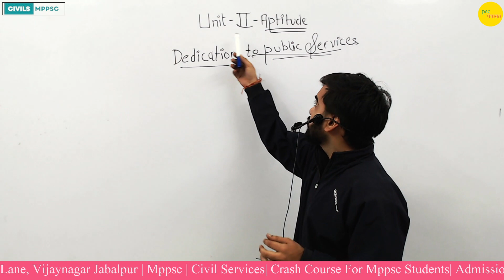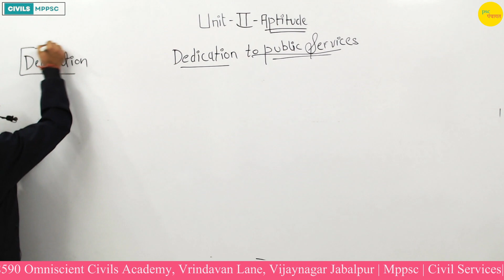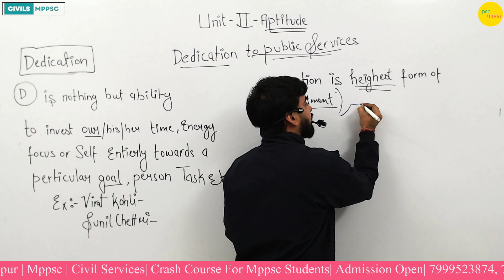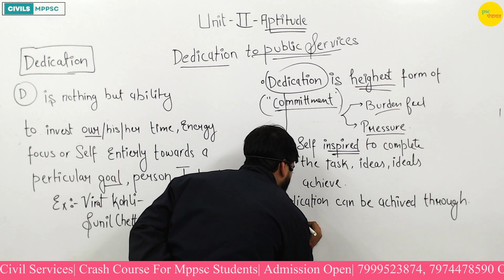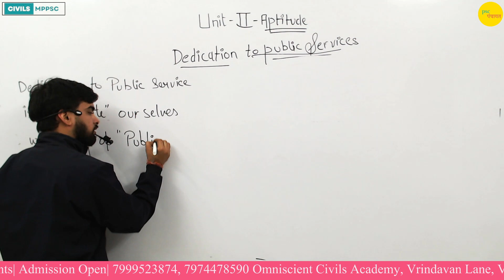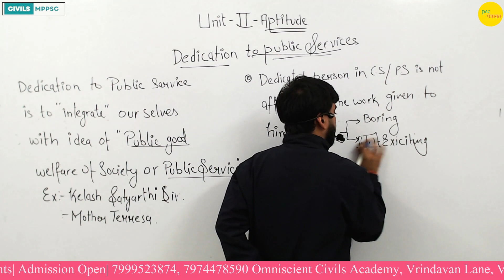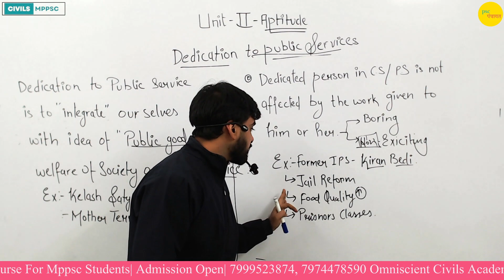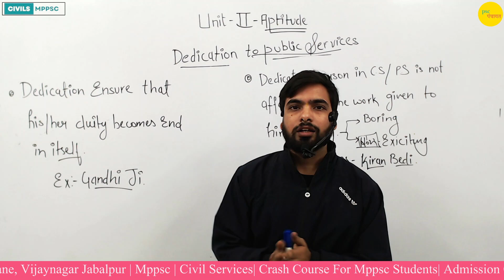ETHICS LEC-14 |DEDICATION TOWARDS PUBLIC SERVICES | MPPSC PAPER-4 | MPPSC 2021,2019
This Lecture will cover Various key-words related to Ethics And Philosophy, are as follows:-
-why do we study ethics
-what is the function of ethics
- functions of attitude
-what is attitude
PSC Panchayat Channel is official Channel of Omniscient Civlis Academy
lcated at Vijaynagar Jabalpur.
We will be making whole lecture series for various subject related to MPPSC

By Prakhar Sharma Sir